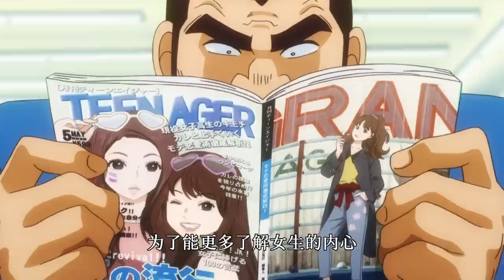比女人更吸引男人的人，颜值其实没有那么重要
比女人更吸引男人的人，颜值其实没有那么重要。强烈推荐观看原片。